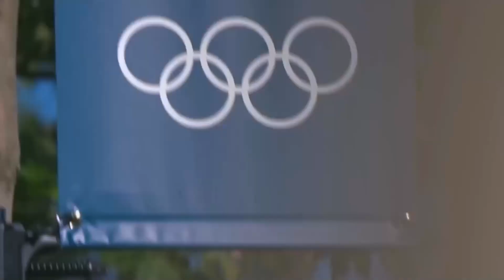ATLETAS OLÍMPICOS do AMAZONAS falam sobre apoio do GOVERDO DO ESTADO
Você também está curioso para conhecer quem são os atletas amazonenses que vão defender as cores do Brasil nas Olimpíadas e Paralimpíadas de Paris em 2024?

Nesse vídeo nós vamos te contar quem são esses três atletas e como o incentivo do Governo do Amazonas colaborou para a realização desse sonho olímpico.